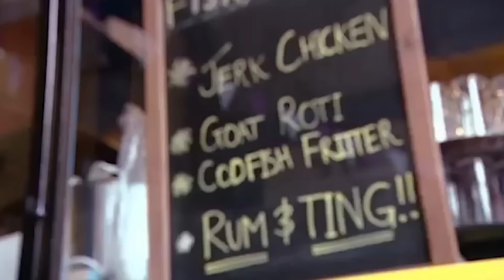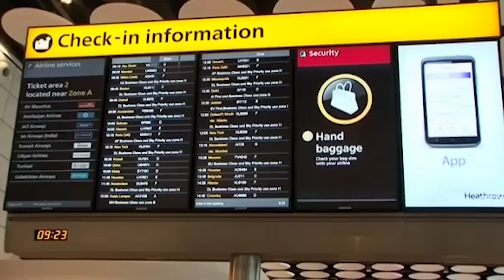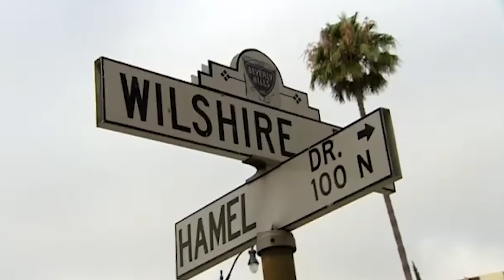Wedding Dress Reveals! | Don't Tell The Bride | Season 7 💍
A couple is given a certain amount to spend on their wedding. However, the groom must plan every detail of the entire wedding by himself, including choosing her dream wedding dress.